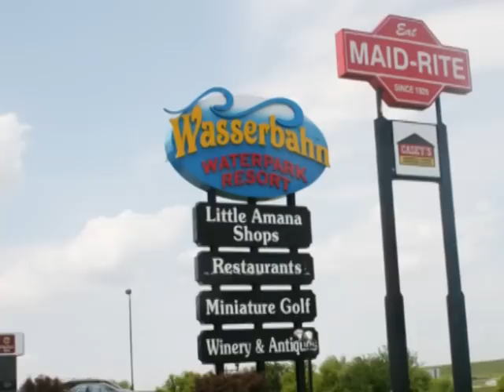Little Amana Maid Rite Restuarant Williamsburg Iowa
EatMaidRite.com   If you are visiting the the Amana Colonies, you must stop in for a famous Maid-Rite loose meat sandwich we are just off I-80 at exit 225 on U Ave.